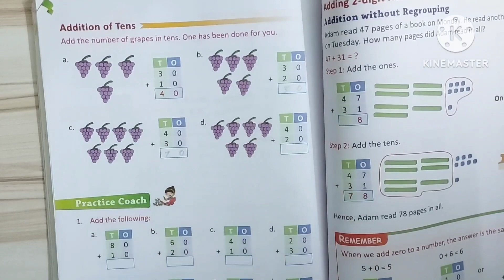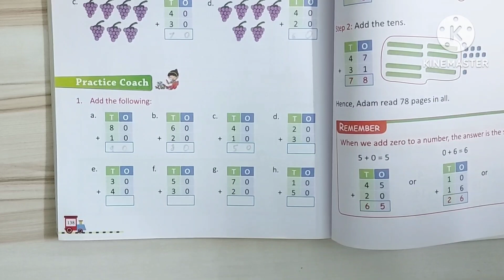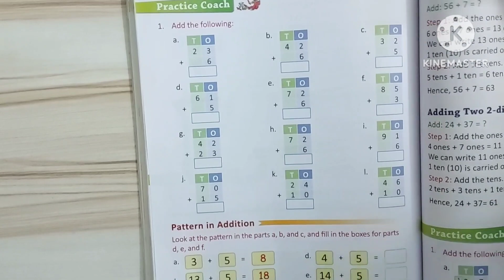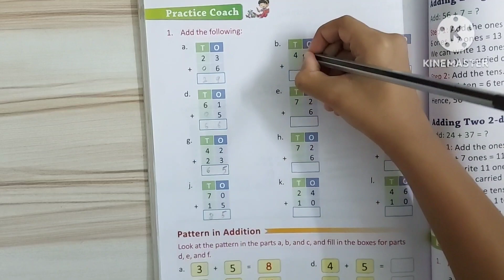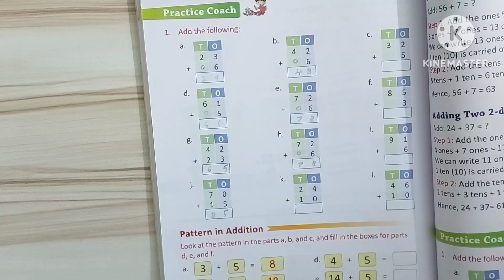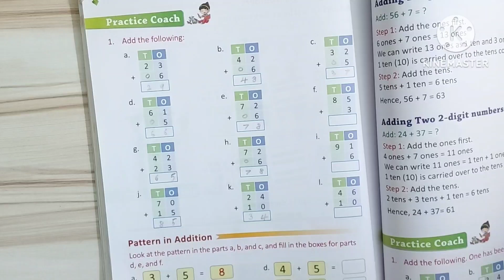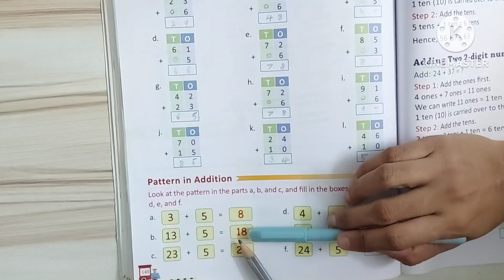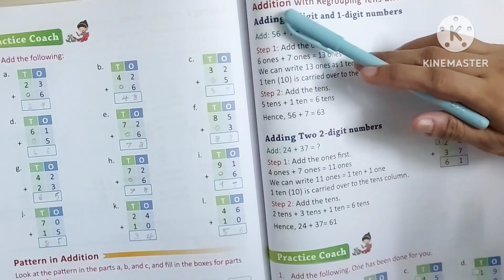Class 1 maths - addition and subtraction upto 99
Writing addition of tens and adding two digit number